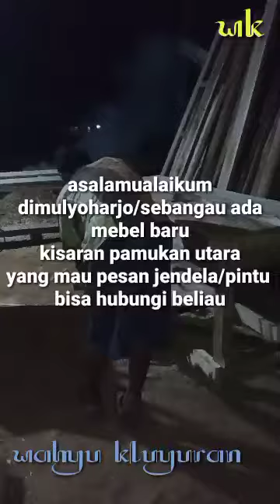munculnya mebel baru diplosok desa